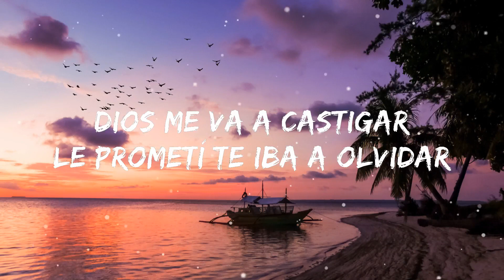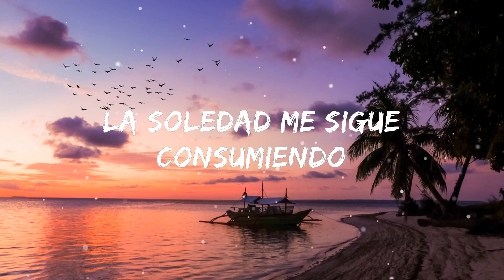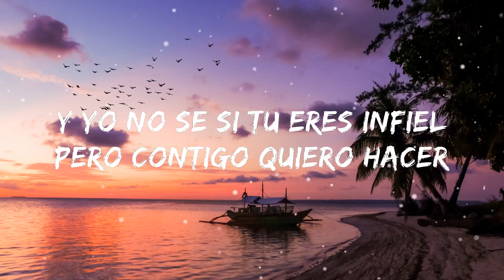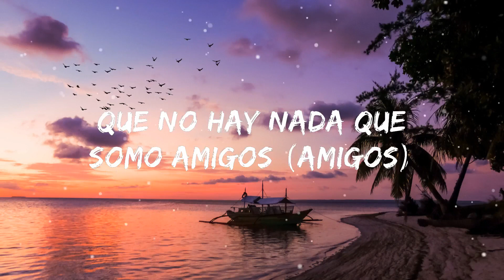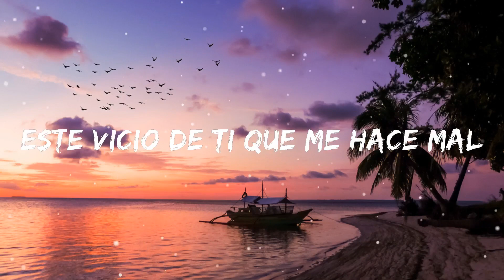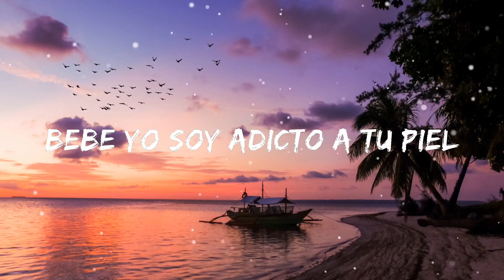Tainy, Anuel AA, Ozuna - Adicto ( Letra/Lyrics)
Letra:
[Intro: Anuel AA & Ozuna]
(Uah)
Han pasado varios día' y 'toy enfermo de ti
Dime qué me hiciste, ma'
De mi memoria yo no te puedo borrar
Dios me va a castigar, le prometí te iba a olvidar
No hay por qué seguir mintiendo
El tiempo 'tá corriendo y no se puede parar (No se puede parar)
La soledad me sigue consumiendo
Ma', te 'toy extrañando, no lo puedo negar

[Coro: Anuel AA & Ozuna]
Bebé, yo soy adicto a tu piel
Siempre vuelvo a caer aunque quiera romper (Romper)
Este vicio de ti que me hace mal y a veces me hace bien
Dime qué vas a hace-e-er (Oah)
Yo 'toy puesto pa' ti, si no quiere' de mí yo no vo'a aparece-er
Yo trato de explicarte y tú no quiere' entender que (Uah)
Ese vicio de ti que me hace mal y a veces me hace bien
Dime qué vas a hace-e-er
Estoy puesto pa' ti, si no quieres de mí yo no vo'a aparece-e-er
Yo trato de explicarte y tú no quiere' entender, eh-eh (Uah, uah)
(Bebecita)
'Toy adicto, no te dejo en visto (En visto)
Mamita rica cuando te desvisto (Te desvisto)
Un usuario, yo te necesito (-cesito)
Lo que yo hago contigo ya es instinto (Instinto)

[Puente: Anuel AA]
De nuevo otro amanecer (Uah)
Viendo la noche desaparecer (Desaparecer)
Y yo no sé si tú ere' infiel, pero contigo quiero hacer
Lo que hicimo' aquella ve' (Uah, uah)
De nuevo otro amanecer
Viendo la noche desaparecer (Oh-oh)
Lo que hicimo' aquella ve' (Aquella vez, uah)

[Verso 2: Ozuna & Anuel AA]
(¡Ozuna!)
Soy adicto a tu' parte'
Me hiciste embrujo', que no puedo olvidarte (-vidarte)
Cada vez que te veo, difícil de esquivarte (¡Oh-oh!)
Y después te estoy llamando con ganas de darte
Y es que quiero comerte, bebé (Eh)
Tú sabe', ya son las tre' (Eh)
¿Qué tal si nos vamos pa' mi casa? Ahí es que e' (Eh-eh-eh)
Si es temprano nos pegamo' a la pared (A la pared)
Si tu mamá te llama en la Lambo, contéstale
Y dile que tú estás conmigo (-migo)
Que no hay nada, que somos amigo' (-migo', oh)
Que solo fueron dos copa' de vino (Oh-oh, oh-oh)
Que los party' dan pa' el vestido 'e Valentino, e' algo divino (Uah)
[Coro: Anuel AA & Ozuna, Ozuna & Anuel AA]
Yo 'toy puesto pa' ti, si no quieres de mí, yo no vo'a aparece-er
Yo trato de explicarte y tú no quiere' entender que (Uah, uah)
Yo trato de explicarte y tú no quiere' entender, eh-eh (Uah; oh, oh)

[Outro: Anuel AA & Ozuna]
Bebecita, bebe-bebecita, uah
Mera, dime, Tainy
Lo' reye' en los Billboard ¿oíste, bebé? (Oh-oh, oh-oh)
Anuel (Woh-oh)
¡Brr!
Ozuna
Ozuna
Real hasta la muerte, baby
Uah
(Uah, uah; bebé, yo soy adicto a tu piel; uah
Yo trato de explicarte y tú no quiere' entender que)